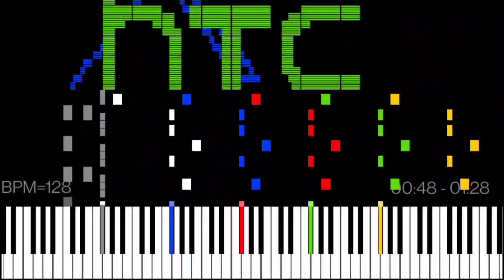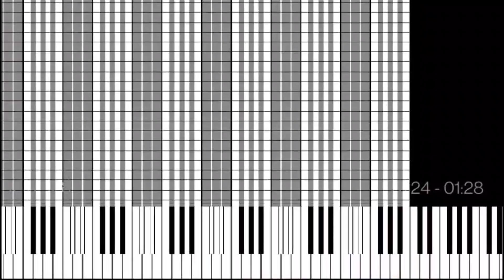Dark MIDI - Funk HTC Ringtone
MIDI Arts:
HTC Logo
X
Stripes

Player: MIDI Voyager
Soundfont: FluidR3 GM
Notes: 22,114